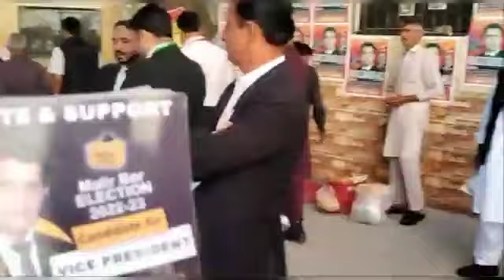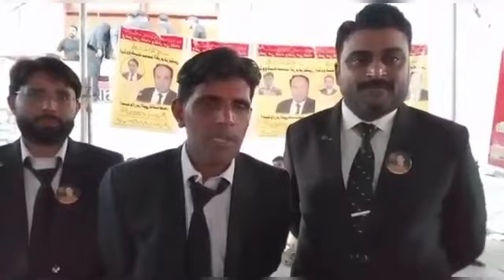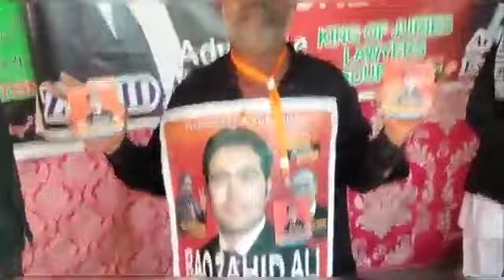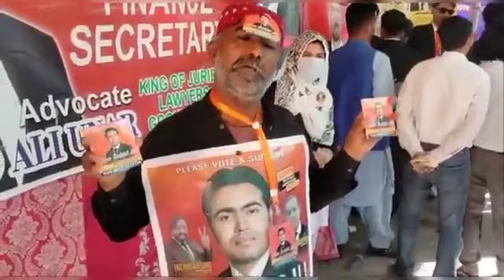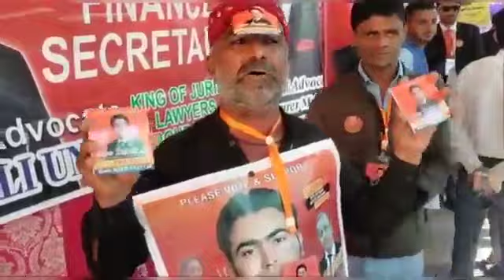Malir Bar Association Election 2022-23 - Hassaan Zamin Digital Creator and Social Media Influencer